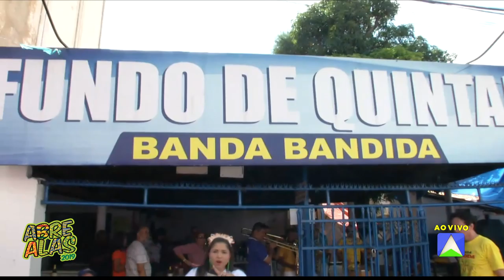PGM ABRE ALAS 09 FEVEREIRO 2019